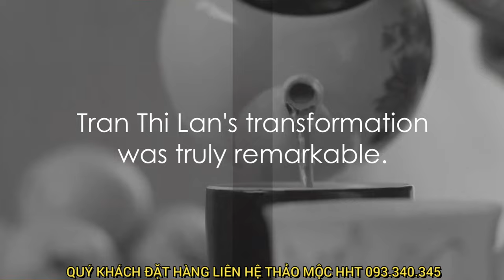RÒ HẬU MÔN NIỀM HY VỌNG TỪ THẢO DƯỢC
Tiêu đề: Rò Hậu Môn: Niềm Hy Vọng Từ Thảo Dược - Sức Khỏe và Sự An Toàn

Mô tả: Rò Hậu Môn, một vấn đề phổ biến trong xã hội ngày nay, gây ra không ít bất tiện và lo lắng cho người mắc phải. Tuy nhiên, không phải ai cũng biết rằng có thể tìm thấy niềm hy vọng từ thảo dược để giảm nhẹ và điều trị vấn đề này một cách tự nhiên và an toàn.

Với cuộc sống hiện đại, nhiều người dễ bị ảnh hưởng bởi căng thẳng, chế độ dinh dưỡng không cân đối và lối sống ít vận động. Điều này dẫn đến nhiều vấn đề về hệ tiêu hóa, trong đó có rò hậu môn. Thực tế, rò hậu môn không chỉ gây ra cảm giác không thoải mái mà còn có thể gây ra những vấn đề sức khỏe nghiêm trọng hơn nếu không được chăm sóc kịp thời.

May mắn thay, thảo dược đã được nghiên cứu và chứng minh có khả năng giúp giảm nhẹ và điều trị rò hậu môn một cách tự nhiên và hiệu quả. Các thành phần tự nhiên như cây rau má, cây lúa mạch, và cỏ xạ hương đã được sử dụng trong y học dân gian từ lâu để làm dịu các triệu chứng của vấn đề này. Nhờ vào tính chất lành tính và an toàn của chúng, việc sử dụng thảo dược là một lựa chọn được nhiều người tin tưởng.

Ngoài ra, việc kết hợp thảo dược với việc thay đổi lối sống lành mạnh và chế độ ăn uống cân đối có thể tăng cường hiệu quả của liệu pháp và giúp người mắc phải có một cuộc sống khỏe mạnh và hạnh phúc hơn.

Nếu bạn đang gặp phải vấn đề về rò hậu môn và muốn tìm kiếm giải pháp tự nhiên và an toàn, hãy tham khảo các sản phẩm thảo dược chất lượng từ các nhà cung cấp uy tín và được khuyến nghị bởi các chuyên gia y tế. Đừng để vấn đề này ảnh hưởng đến chất lượng cuộc sống của bạn, hãy tìm kiếm sự giúp đỡ từ tự nhiên và hãy sống một cuộc sống khỏe mạnh và an lành.